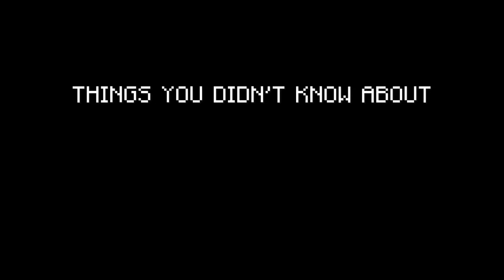✔ Minecraft: 15 Things You Didn't Know About Ravagers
Some fun facts you probably didn't know about the ravager, previously known as the illager beast! :D